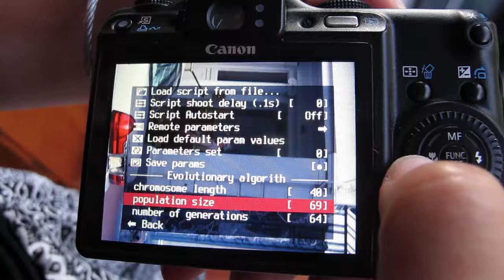Ejecutando un algoritmo genético en una cámara Canon con el CHDK, el Canon hacker development kit.